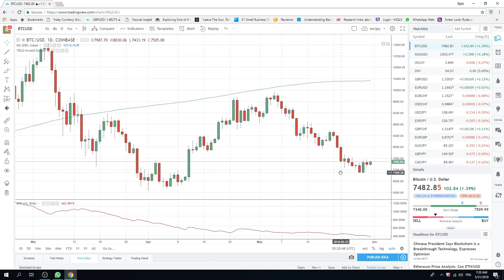31May18 European Opening Call - PrivateerFX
Buying AUD, NZD, and cautiously risk on !?**

Web: PrivateerFX.com

THIS WAS
31May18  European Opening Call  - PrivateerFX